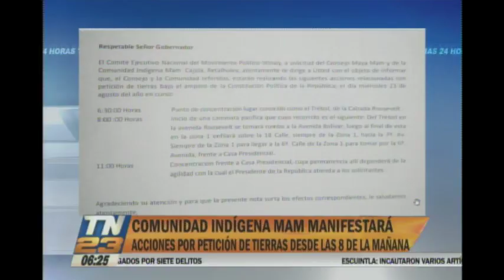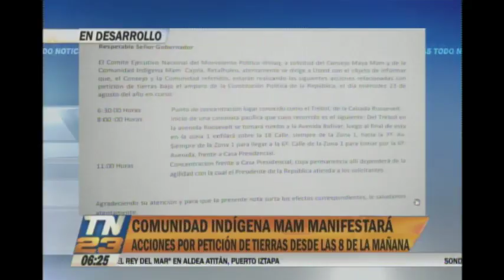Manifestación de la comunidad indígena Mam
Iniciarán acciones de calle desde las 6 de la mañana
Las movilizaciones para este miércoles son para pedir tierras para la comunidad indígena. Iniciarán una marcha pacífica en el Puente El Trébol. y culminarán a la Casa Presidencial.